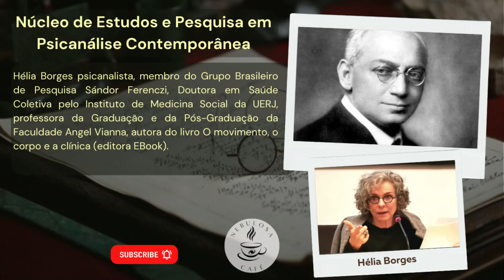Episódio 11| Nebulosa Café apresenta a Psicanalista Hélia Borges.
No episódio 11, o Nebulosa Café apresenta a palestra: Sendo humano como práxis: uma clínica em resistência à perspectiva colonialista

Sobre a palestrante: Hélia Borges psicanalista, membro do Grupo Brasileiro de Pesquisa Sándor Ferenczi, Doutora em Saúde Coletiva pelo Instituto de Medicina Social da UERJ, professora da Graduação e da Pós-Graduação da Faculdade Angel Vianna, autora do livro O movimento, o corpo e a clínica (editora EBook).

Siga o Instituto Nebulosa Marginal